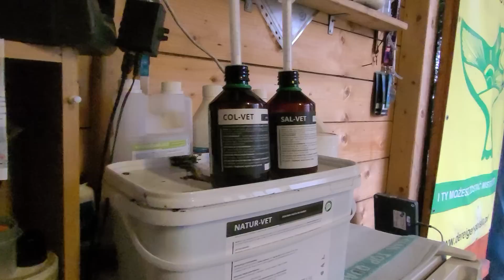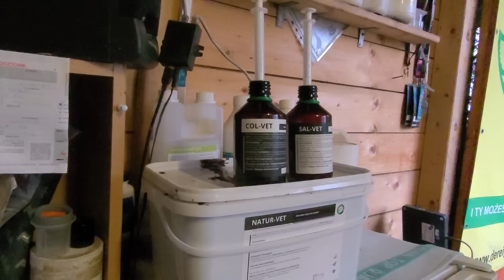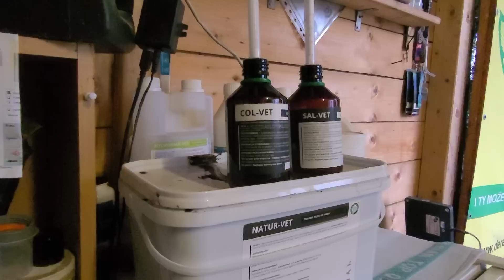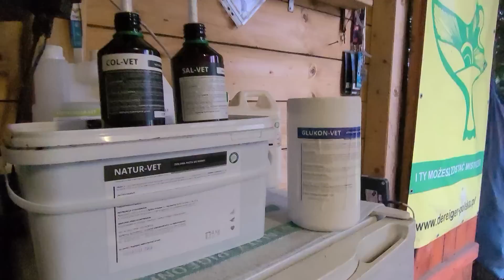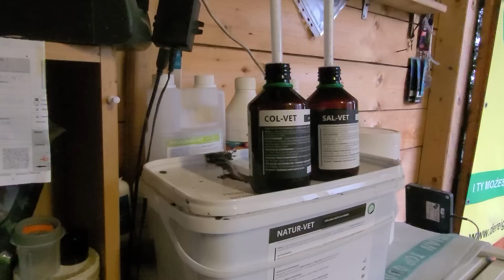Maciej Włudzik. Jeszcze raz SAL i COL -VET